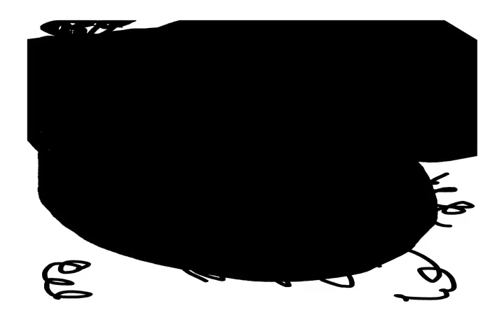ja!perra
fue buen desahogue.
dedicado a @ninablake